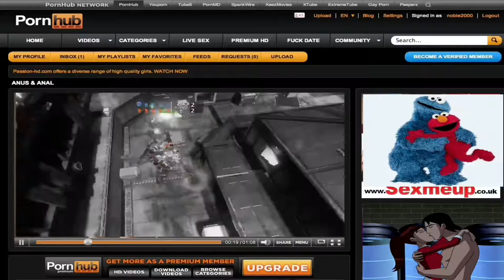Titanfall 2 RANDOM MOMENTS!!! {Porn,Juice,WorldStar}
titanfall 2 random moments with a lil porn on the side and a fight caught on tape 😉 see u Friday -duces ✌🏻

Intro: it's different- shadows (ft. Miss Mary)

Both songs provided by Noncopyrightsound